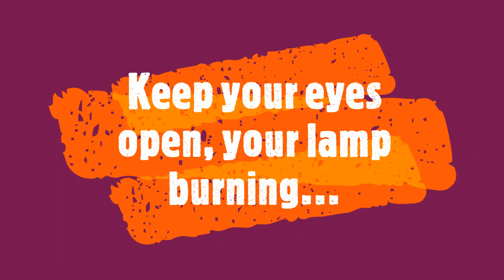Sunday Craft 18th October 2020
Why not have a go at making the craft from last week's Picnic Praise?  Here's how.